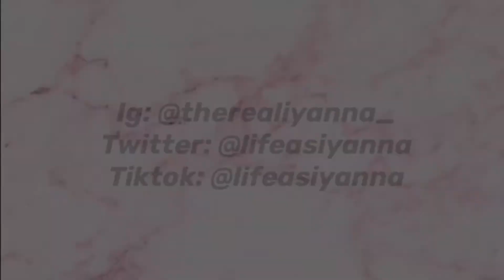STORY TIME: I went to a party and it got shot up! 😱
Welcome or welcome back to my channel🦋 Thank you for watching this video make sure you like, comment, and subscribe and also hit that bell so you can be notified for when I post💕

My mom’s youtube: She Blingz Cosmetics